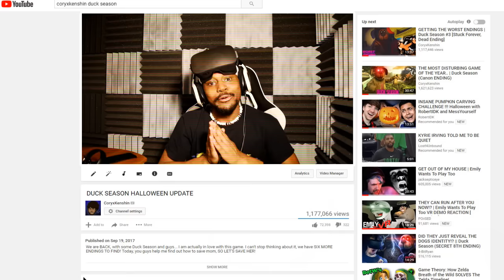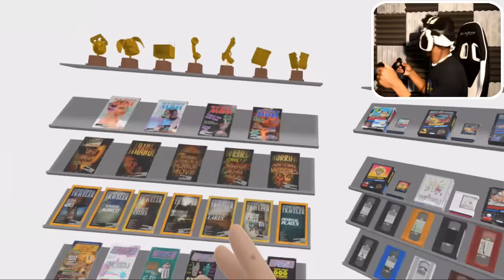THERE ARE ZOMBIES EVERYWHERE!! MOM IS A ZOMBIE!? | NEW Duck Season #6 (Halloween Update)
WE ARE BACK! I thought Duck Season was over but the devs haveimplemented a HALLOWEEN UPDATE WITH ZOMBIES! Let's goooo!

~CK